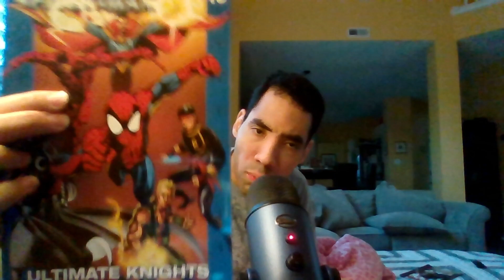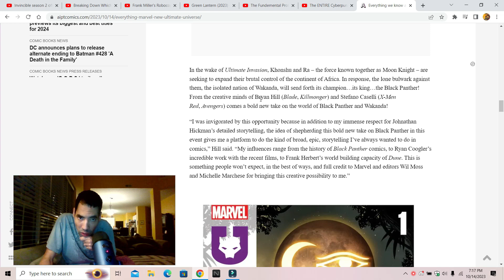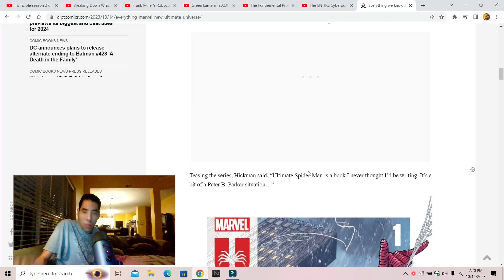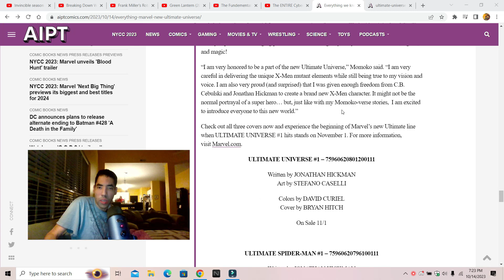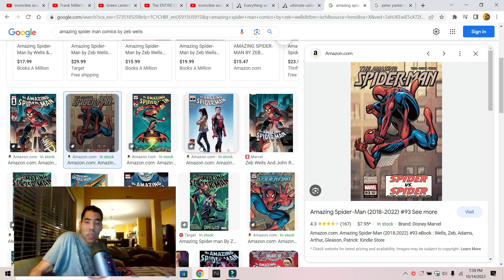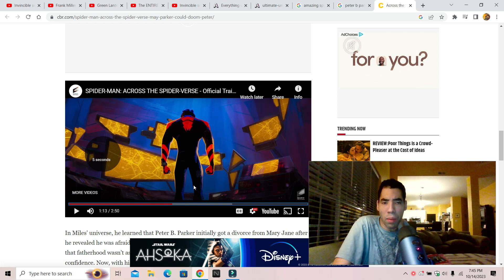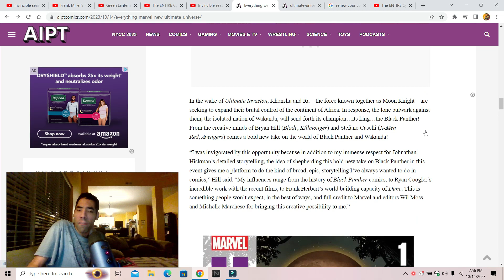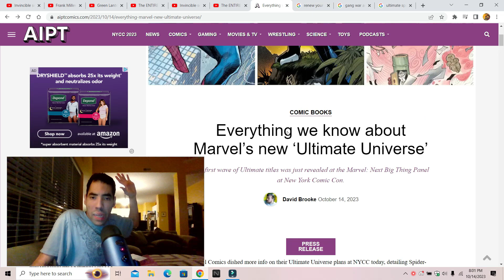Marvel's New ultimate universe first wave of titles revealed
my opinion on Marvel new ultimate universe first wave of titles revealed and plus ultimate Spider-Man finally allowing a peter parker to grow up and move forward as a character  so enjoy the show also please comment down below and tell me what you guys think about this news do you like it do you hate it also like my Facebook page follow me on twitter and please subscribe to my channel